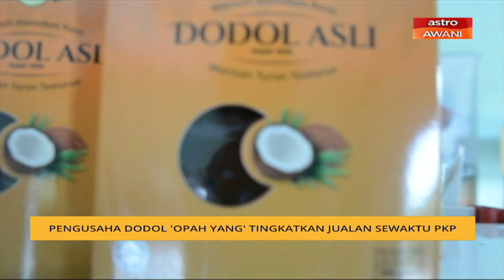Pengusaha Dodol Opah Yang tingkatkan jualan sewaktu PKP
Inisiatif di bawah pelan jana semula ekonomi negara (PENJANA) yang dibentangkan Perdana Menteri Tan Sri Muhyiddin Yassin Jumaat lepas, diyakini dapat membantu industri kecil dan sederhana dalam mengharungi tempoh sukar ekoran penularan wabak COVID-19.
Pengusaha Dodol Opah Yang, Normi Ramli berkata, ia dapat membantu perniagaan mereka dari segi modal serta mengupah lebih ramai pekerja untuk menampung permintaan yang kembali meningkat.